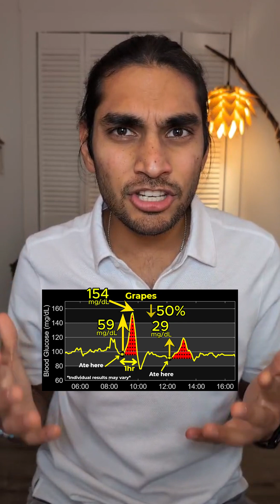E20: Grapes and my Blood Glucose level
Grapes have a lot of benefits but they also spike your glucose a lot. How do I eat them? Well, you can follow the VFEM technique to try to improve the glucose spike.

I am starting the fruit series where I reveal how much sugar is in each fruit and then share the results from the Continuous Glucose Monitor.

Let's reveal the true nature of fruits.

I am not against fruits but we need to have them in moderate amounts after a meal so that they do not cause a spike. Basically, treat them like dessert.

Ideally for every meal, you want the increase to be less than 30mg/dL and the glucose to be less than 140mg/dL. You also don't want the glucose to crash quickly and the longer it takes, the better.